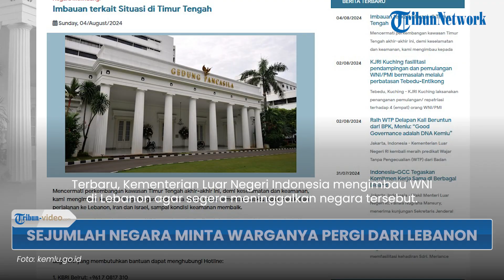Konflik Hizbullah vs Israel Memanas, Sejumlah Negara Minta Warganya Segera Angkat Kaki dari Lebanon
TRIBUN-VIDEO.COM - Sejumlah negara dikabarkan telah meminta warganya keluar dari Lebanon.

Seruan itu muncul di tengah kekhawatiran akan terjadinya konflik antara Hizbullah dan Israel.

Nama Program: Tribun Video Update
Host: Isti Ira Kartika Sari
Editor Video: Erwin Joko Prasetyo
Uploader: Panji Anggoro Putro